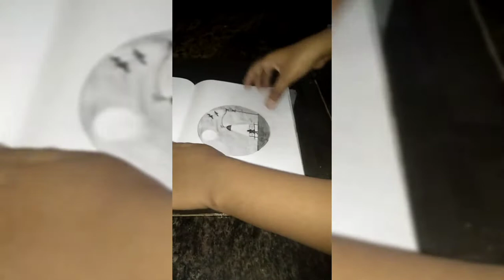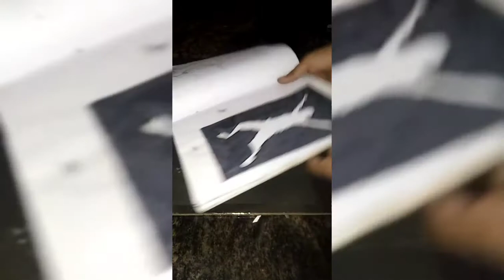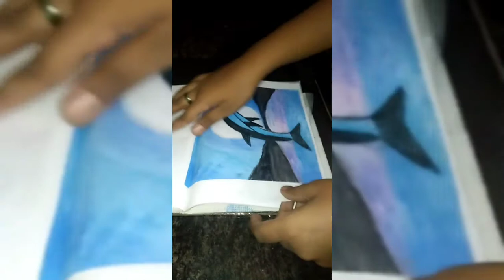My drawing book collection part 2